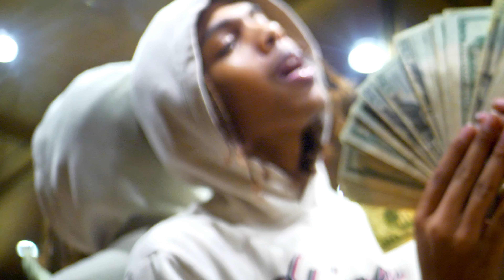Suave - "Reactivate" Prod By. @kaseycribbs Shot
Hottest Young Nigga out Of Chiraq Gives A little Taste Of Some Quality Pain Music.